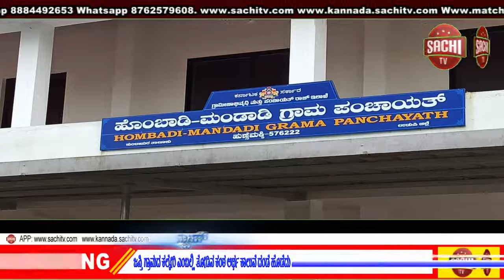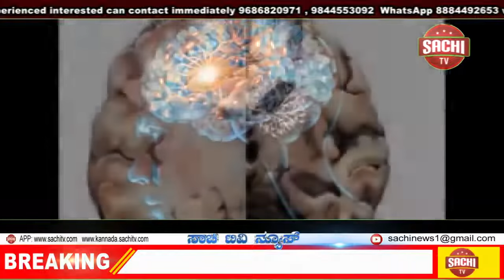ಜಪ್ತಿ ಗ್ರಾಮದ ಕಲ್ಕೇರಿ ಎಂಬಲ್ಲಿ ತೋಡಿನ ಕಂಠ ಅರ್ಥ ಕಾಲುವೆ ದಂಡೆ ಹೊಡೆದು ನೀರು ನುಗ್ಗಿ ನಾಟಿ ನಾಶವಾಗಿದೆ sachi tv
ಉಡುಪಿ ಜಿಲ್ಲೆ  ತಾಲೂಕಿನ ಹೊಂಬಾಡಿ-ಮಂಡಾಡಿ ಗ್ರಾಮ ಪಂಚಾಯತ್ ವ್ಯಾಪ್ತಿಗೆ ಬರುವ ಜಪ್ತಿ ಗ್ರಾಮದ ಕಲ್ಕೇರಿ ಎಂಬಲ್ಲಿ ತೋಡಿನ ಕಂಠ ಅರ್ಥ ಕಾಲುವೆ ದಂಡೆ ಹೊಡೆದು ನೀರು ನುಗ್ಗಿ ನಾಟಿ ಮಾಡಿರುವ ನೂರಾರು ಎಕರೆ ಗದ್ದೆ ಕೃಷಿ ನಾಶವಾಗಿದೆ ಇದರ ಪರಿಣಾಮ ಹಲವಾರು ಸಣ್ಣ ರೈತರಿಗೆ ಭಾರಿ ನಷ್ಟ ಉಂಟಾಗಿದೆ ಈ ಗ್ರಾಮದಲ್ಲಿ ಹೆಚ್ಚು ರೈತ ವರ್ಗದ ಜನರು ಕೃಷಿಯ ಜೀವನವನ್ನು ನಂಬಿಕೊಂಡು ಬದುಕುತ್ತಿರುವವರು. ಈ ತೋಡಿನ ಕಂಠ ಅರ್ಥ ಕಾಲುವೆ ಕಟ್ಟೆ ಹೊಡೆಯುವುದಕ್ಕೂ ಒಂದು ಕಾರಣವಿದೆ ಈ ಕಾಲುವೆ ಮಳೆಗಾಲದಲ್ಲಿ ಬೆಟ್ಟಗುಡ್ಡಗಳಿಂದ ಬಂದ ನೀರು ತೋಡಿನ ಅರ್ಥ  ಕಾಲುವೆ  ಮುಖ್ಯನಾ ವಾರಾಹಿ ನದಿಗೆ ಹೋಗಿ ಸೇರುತ್ತೆ ನೀರು..  ಮಾಧ್ಯಮ ವರದಿಗೆ ಎಚ್ಚೆತ್ತುಕೊಳ್ಳುತ್ತಿಲ್ಲ ಸಂಬಂಧಪಟ್ಟ ಅಧಿಕಾರಿಗಳು

 ಇನ್ನಾದರೂ ಸಂಬಂಧಪಟ್ಟ ಅಧಿಕಾರಿಗಳು ಎಚ್ಚೆತ್ತುಕೊಂಡು ಕಾರ್ಯನಿರ್ವಹಿಸುತ್ತಾರೆ ಅಥವಾ ಅನ್ಯಾಯವಾಗುವುದನ್ನು ನೋಡಿಕೊಂಡು ಸುಮ್ಮನಾಗುತ್ತಾರೆ ಎನ್ನುವುದನ್ನು ಕಾದು ನೋಡಬೇಕಾಗಿದೆ?

ಈ ಕಾಲುವೆ ಯಾವ ಕೃಷಿಕರಿಗೂ ಸಂಬಂಧಪಟ್ಟ ಸ್ಥಳ ವಾಗಿರುವುದಿಲ್ಲ ಇದು ಸರ್ಕಾರಿ ಕಾಲುವೆ ಆಗಿರುತ್ತದೆ ಮಳೆಗಾಲದಲ್ಲಿ ಎಲ್ಲ ಕಡೆಯಿಂದ ಬಂದ ನೀರು ಇದೇ ತೋಡಿನ ಅರ್ಥ ಕಾಲುವೆ ಮುಖ್ಯನ  ವಾರಾಹಿ ನದಿಗೆ ಹೋಗಿ ಸೇರಿಕೊಳ್ಳುತ್ತೆ ನೀರು. ಈ ತೋಡಿನ ಕಂಠ ಅರ್ಥ ಕಾಲುವೆ ದಂಡೆ ಹೊಡೆದು ನಾಟಿ ಮಾಡಿರುವ ಕೃಷಿ ಮಾಡಿರುವ ಗದ್ದೆ ನೀರು ನುಗ್ಗಿ ನೂರಾರು ಎಕರೆ ಗದ್ದೆ ನಾಶವಾಗಿದೆ ಅಲ್ಲಿಯ ಕಾಲುವೆ ಹೊಡೆಯುವುದಕ್ಕೂ ಒಂದು ಕಾರಣವಿದೆ  ಅಲ್ಲಿಯ ಸ್ಥಳೀಯ ಪ್ರಭಾವ ವ್ಯಕ್ತಿಯೊಬ್ಬ ತಮ್ಮ ಜಾಗಕ್ಕೆ ಹೋಗುವುದಕ್ಕಾಗಿ ಸರಕಾರಿ ಕಾಲುವೆಗೆ ಸಿಮೆಂಟ್ ರಿಂಗಿನ ಮೋರಿಯನ್ನು ಹಾಕಿ ಮಣ್ಣು ಮುಚ್ಚಿದ ಕಾರಣ ಮಳೆಗಾಲದಲ್ಲಿ ಎಲ್ಲಾ ಕಡೆಯಿಂದ ಬಂದ ನೀರು ಇದೆ ಕಾಲುವೆ ಮುಖೇನ ನದಿಗೆ ಹೋಗಿ ಸೇರುತ್ತೆ ನೀರು ಸಿಮೆಂಟ್ ರಿಂಗಿನ ಮೋರಿಯನ್ನು ಹಾಕಿ ಮಣ್ಣು ಮುಚ್ಚಿರುವ  ಕಾರಣದಿಂದ ರಭಸದಿಂದ ಬಂದ ನೀರು ತಡೆದುಕೊಳ್ಳುವ ಶಕ್ತಿ ದಂಡೆಗೆ ಇಲ್ಲದ ಕಾರಣ ದಂಡೆ ಹೊಡೆದು ಕೃಷಿಭೂಮಿ ನೀರು ನುಗ್ಗಿ ಕೃಷಿ  ನಾಶವಾಗಿದೆ ತಮ್ಮ ಜಮೀನಿಗೆ ಅನುಕೂಲ ಆಗಬೇಕೆನ್ನುವ ಸ್ವಾರ್ಥ ಕಾರಣದಿಂದ ಸಾರ್ವಜನಿಕ ವಾಗಿರುವ ಕಾಲುವೆಗೆ ಮೋರಿಯನ್ನು ಹಾಕಿ ಮಣ್ಣನ್ನು ಹಾಕಿರುವ ಕಾರಣದಿಂದ ಈ ಭಾರಿ ಮಳೆಯಿಂದ ಕಾರಣ ರಭಸದಿಂದ ಹರಿದು ಬಂದ ನೀರು ಮೋರಿಯಲ್ಲಿ  ಹೋಗದ ಕಾರಣದಿಂದ ತೋಡಿನ ಅರ್ಥ ಕಾಲುವೆ ಕಟ್ಟೆ ಹೊಡೆದು ಕೃಷಿ ಮಾಡಿರುವ ಗದ್ದೆಗೆ  ನೀರು ನುಗ್ಗಿದೆ  ನೂರಾರು ಎಕರೆ ಕೃಷಿಭೂಮಿ ನಾಶವಾಗಿ ಹೋಗಿದೆ

 ಅನ್ಯಾಯವಾಗುವುದನ್ನು ಸರಿಪಡಿಸಿ ನ್ಯಾಯ ಒದಗಿಸಲಿ ರೈತರಿಗೆ ಯಾಗುತ್ತಾರೆ ಎನ್ನುವುದನ್ನು ಕಾದು ನೋಡಬೇಕಾಗುತ್ತದೆ

 ರೈತರ ಗೋಳು ಕೇಳುವವರು ಯಾರೂ ಇಲ್ಲದಂತಾಗಿದೆ ಈ ಗೋಳು ನಾವು ಅಧಿಕಾರಿಗಳಿಗೆ ಬರುತ್ತೇವೆ ನ್ಯಾಯ ಸಿಗುತ್ತೆ ಅಂದರೆ ಅಧಿಕಾರಿಗಳೊಂದಿಗೆ ಬಂದರೆ ನಾವು ಎಲ್ಲಿಗೆ ಹೋಗಬೇಕು ನೀವೇ ಹೇಳಿ?

 ಗ್ರಾಮಸ್ಥರೆಲ್ಲರೂ ಸೇರಿ ಬೇಸಿಗೆಯಲ್ಲಿ ಗ್ರಾಮ ಪಂಚಾಯಿತಿ ಪಿಡಿಓ ರವರಿಗೆ ಮನವಿಯನ್ನು ಮಾಡಿರುತ್ತಾರೆ ಆದರೂ ಯಾವ ಅಧಿಕಾರಿಯವರು ಬಂದಿಲ್ಲ ಮಳೆಗಾಲ ಸ ಮಿಂಚುತ್ತಿದ್ದ ಸಮಯದಲ್ಲಿ ನದಿಗೆ ನೀರು ಹೋಗುವ ಕಾಲುವೆಗೆ ಮಣ್ಣನ್ನು ಹಾಕಿ ಮುಚ್ಚಿದರೆ ನಮ್ಮ ಕೃಷಿಭೂಮಿ ಹಾಳಾಗುತ್ತೆ ದಯವಿಟ್ಟು ಇದನ್ನು ತೆರವುಗೊಳಿಸಿ ಎಂದು ಪಿಡಿಓ ಅವರಿಗೆ ಗ್ರಾಮಸ್ಥರು ಸೇರಿ ಮನವಿ ಮಾಡಿರುತ್ತಾರೆ ಆದರೆ ವಿಡಿಯೋ ಅವರು ಇದರ ಬಗ್ಗೆ ಆಸಕ್ತಿ ಇಲ್ಲ ಆದರೆ ಮಳೆಗಾಲ ಬಂದು ಎಷ್ಟು ಸಮಯ ಆದರೂ ನೂರಾರು ಎಕ್ರೆ ಕೃಷಿಭೂಮಿ ನಾಶವಾದರೂ ಪಿಡಿಓ ಚಂದ್ರಕಾಂತ್ ಸಾಹೇಬರ ಮಾತ್ರ  ಬಾರಿ ನಿದ್ರೆಗೆ ಜಾರಿದ್ದಾರೆ ಅವರು ಮಾತ್ರ ಅವರು ಮಾತ್ರ ಇಲ್ಲಿತನಕ ರೈತರ ಸಮಸ್ಯೆಗೆ ಸ್ಪಂದಿಸುವ ಮನಸ್ಸಿಲ್ಲ ಸಂಕಷ್ಟಕ್ಕೆ ಸಿಲುಕಿರುವ ರೈತರು ಎಷ್ಟು ಬಾರಿ ಮನವಿ ಮಾಡಿದರು ಆ ಸ್ಥಳಕ್ಕೆ ಭೇಟಿ ನೀಡದೆ ಆ ಜಾಗಕ್ಕೆ ತಿರುಗಿ ನೋಡಿರುವುದಿಲ್ಲ ಪಿಡಿಓ ಚಂದ್ರಕಾಂತ್ ಅವರು ಚಂದ್ರಕಾಂತ್ ಅವರಿಗೆ ಆ ಪ್ರಭಾವ ವ್ಯಕ್ತಿ ಭರ್ಜರಿ ಪ್ರಸಾದ ನೀಡಿ ತಮ್ಮ ಅಂಕುಶದ ಇಟ್ಟುಕೊಂಡಿರುವುದು

 ಮಾನ್ಯ ಶಾಸಕರು ಜಿಲ್ಲಾ ಉಸ್ತುವಾರಿ ಸಚಿವರು ಜನಪ್ರತಿನಿಧಿಗಳು ಅನ್ಯಾಯವಾಗುವುದನ್ನು ಸರಿಪಡಿಸಿ ನ್ಯಾಯ ಒದಗಿಸಲಿ ರೈತರಿಗೆ ಯಾಗುತ್ತಾರೆ ಎನ್ನುವುದನ್ನು ಕಾದು ನೋಡಬೇಕಾಗುತ್ತದೆ